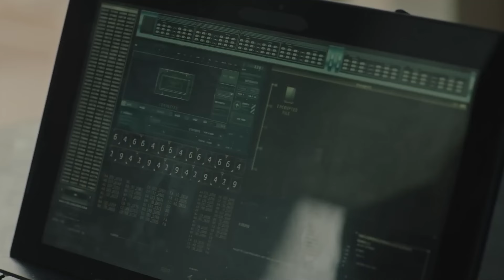El Patio Capitulo 75 (Doblado en Español)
Deniz es una mujer que entra en prisión y que decide establecer la justicia por su mano. La protagonista y sus compañeras son forzadas a perder su libertad en Karakuyu, teniendo las leyes en su contra. La recién ingresada en prisión había sido maltratada por su marido durante toda su relación.
Una noche que acabó en pelea decidió dispararle, por lo que la policía le arresta y es condenada a pasar tiempo en la cárcel. Cuando llega a su nueva estancia, se encuentra con Azra y Kudret, dos mujeres muy hostiles que quieren a Deniz en su grupo para aumentar su influencia en prisión.

Reparto de Actores:
Demet Evgar
Nursel Köse
Ceren Moray
Çağdaş Onur Öztürk
Nergis Öztürk
Ushan Çakır